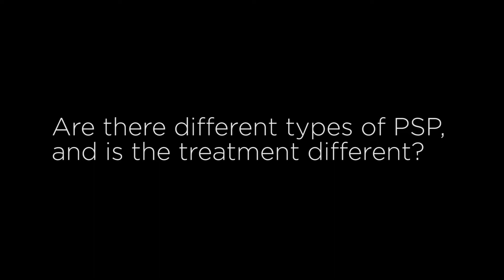Are there different types of PSP?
In this video, Dr. Lawrence I. Golbe, Professor of Neurology, Robert Wood Johnson Medical School at Rutgers University, takes us through the basics of progressive supranuclear palsy.